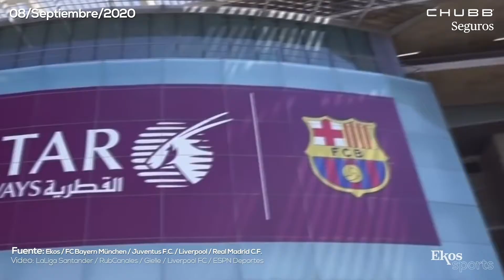¡Williams y Thiem a cuartos de final del US Open!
Martes, 8 de septiembre - Ekos Sports llega gracias a Chubb Seguros

-00:09 Sam Bennett ganó la etapa 10, con un tiempo de 3h35’22”.
-00:17 Gustavo Alfaro fue presentado como DT de la selección ecuatoriana de fútbol.
-00:21 Hoy arrancan los cuartos de final femeninos y masculinos del US Open.
-00:41 Ejercicios que ayudan a combatir el sedentarismo.
-01:10 Equipos campeones de las principales ligas europeas con más seguidores en redes sociales.